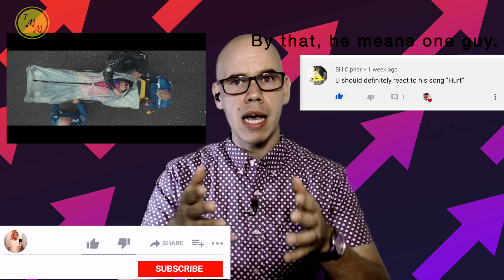OLIVER TREE- HURT | Reaction / Review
I was planning on doing a review of OliverTree's Ugly Is Beautiful, but it's been postponed to July 17th. Until then, here's a reactionvideo to Hurt

I'm Justin with The Millennial Mixtape. Thank you for checking out my video. More information on what I've discussed above can be found below: